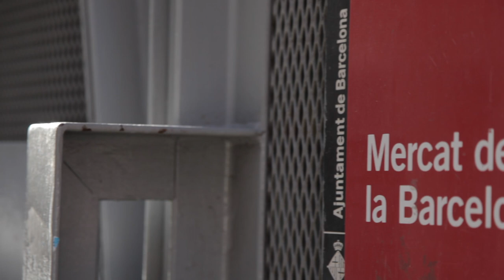Barceloneta Anacronisme (Reb.MWC, Tomás Müller, Clara Trucco, Konstantinos Onda, Alba Diaz)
Anacronisme Barceloneta
Pintada de Graffitis en las persianas exteriores del Mercat de la Barceloneta.

Del gr. ἀναχρονισμός anachronismós.
Error consistente en confundir épocas o situar algo fuera de su época.
Una brisa de verano, una antigua canción de cuna, historias de nuestros mayores, sonidos de las fábricas, la gente y los animales en las calles, en las tiendas, compradores, vendedores, niños jugando, memorias del pasado, una calle y un proyecto con sueños de futuro.
Cinco artistas residentes del barrio de la Barceloneta ilustraron el ambiente y el sentido del barrio, para revivir su historia en una síntesis única del pasado, presente y futuro sobre las persianas del Mercat de la Barceloneta.
Un proyecto concebido, diseñado y dirigido por Vassilis Rebelos (Reb), con la colaboración de Alba Díaz, Clara Trucco, Kostantinos Kourkoutas, Tomás Müller.
El proyecto tuvo lugar durante los fines de semana del 20 al 21 y del 27 al 28 de enero.
Y con la inestimable ayuda y apoyo del Centro Civico Barceloneta, Mercados de Barcelona, Ayuntamiento de Barcelona.
Camera-editing: Javier Diaz

Anacronisme Barceloneta
Graffiti painted on the external blinds of the Mercat de la Barceloneta.

From gr. ἀναχρονισμός anachronismós.
Error consisting of confusing epochs or placing something outside of its time.
A summer breeze, an old lullaby, stories of our elders, sounds of factories, people and animals on the streets, in stores, buyers, vendors, children playing, memories of the past, a street and a project with dreams of the future.
Five resident artists of the Barceloneta district illustrated the atmosphere and sense of the neighborhood, to relive its history in a unique synthesis of the past, present and future on the shutters of the Mercat de la Barceloneta.
A project conceived, designed and directed by Vassilis Rebelos (Reb), with the collaboration of Alba Díaz, Clara Trucco, Kostantinos Kourkoutas, Tomás Müller.
The project took place during the weekends from 20 to 21 and from 27 to 28 January
And with the inestimable help and support of the Barceloneta Civic Center, Barcelona Markets, Barcelona City Council.
Camera-editing: Javier Diaz